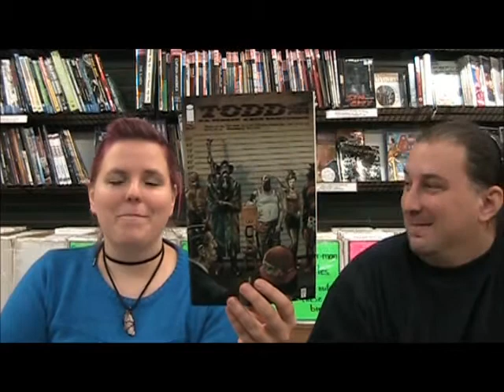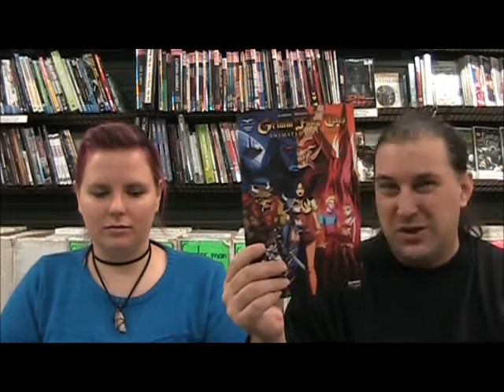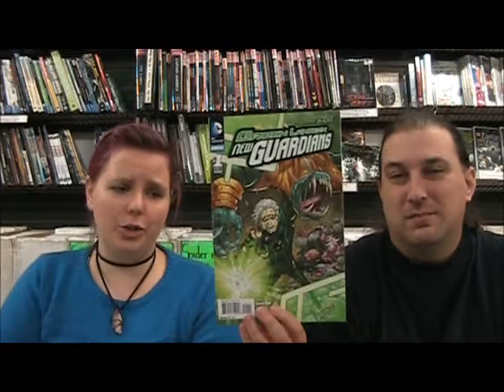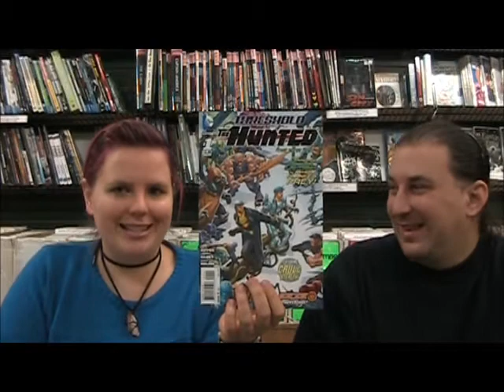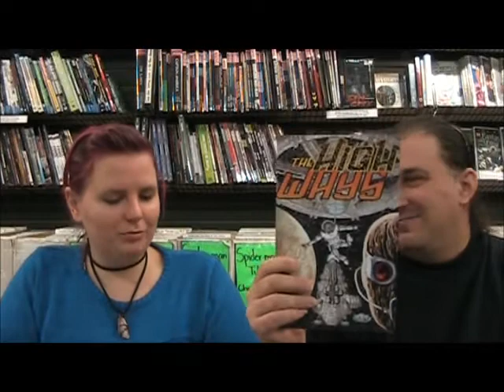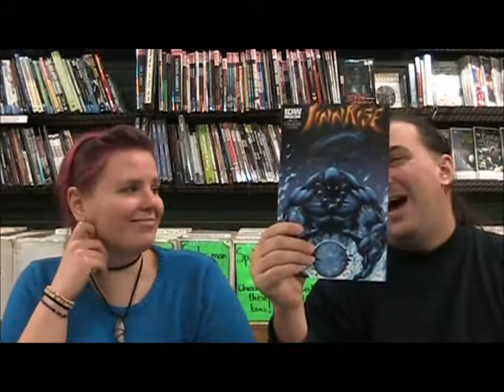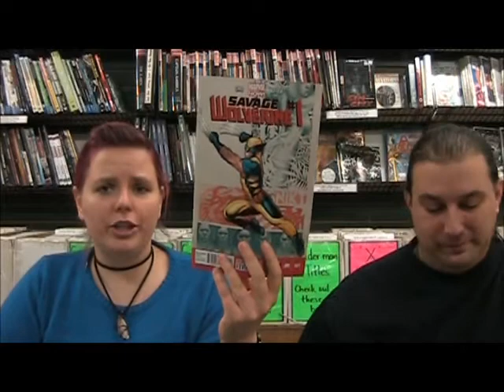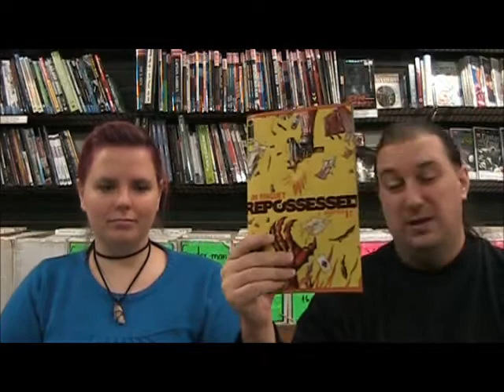Geeking Out Weekly # 228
On this weeks birthday filled episode jimm & Julie review eight new titles including: Todd:the ugliest kid on Earth # 1, Grimm Fairy Tales animated one-shot, Green Lantern: new Guardians annual # 1, The Highways # 1, Threshold : the hunted # 1, Jinnrise # 1, Savage Wolverine # 1 & Repossessed # 1